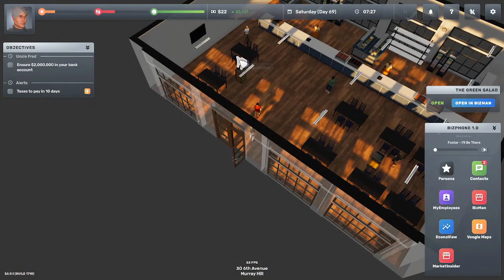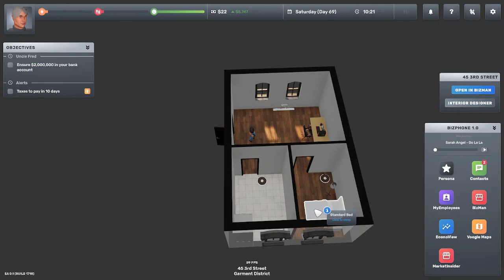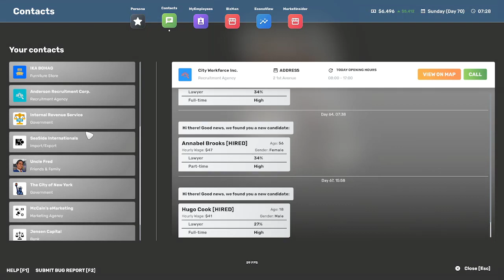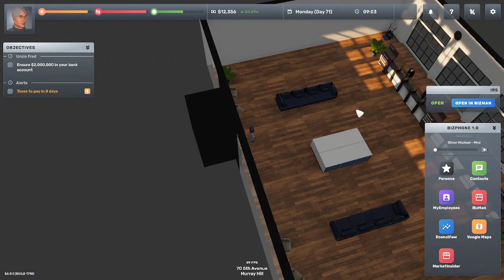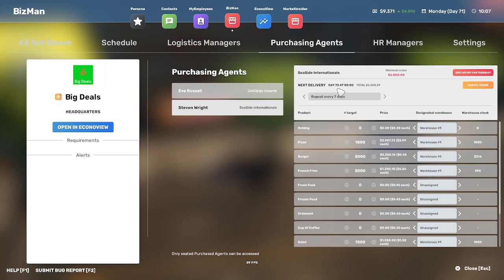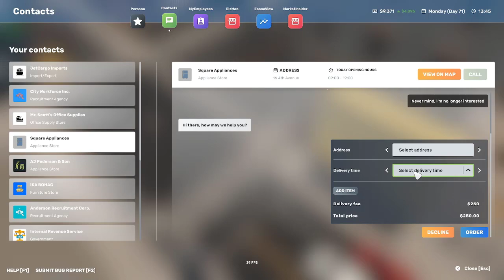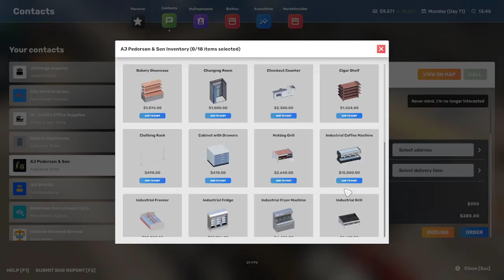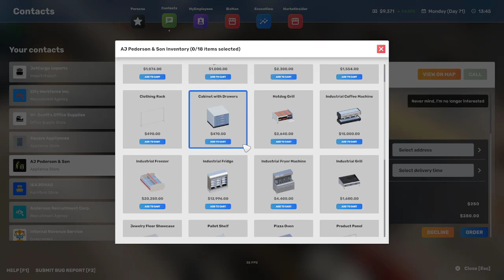Big Ambitions S1E9 A big hello from the IRS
The friendly IRS has contacted us about our recent monetary gains. Our next goal is to reach 2 million dollars, so let’s go gambling.